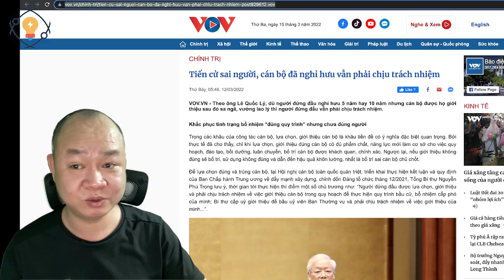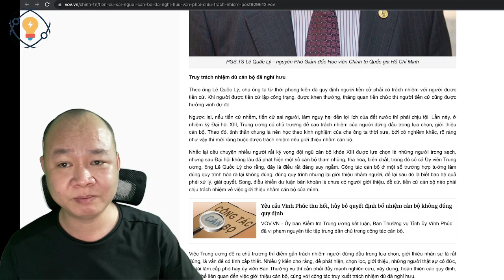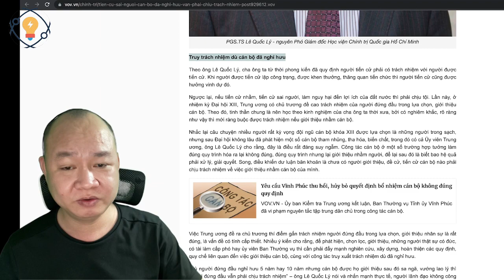🔴 Tin tức 5H SÁNG mới nhất trong ngày hôm nay 16/03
Hoặc có thể ủng hộ theo số tài khoản dưới đây:
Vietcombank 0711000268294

✅ Cảm ơn bạn đã xem video : 🔴 Tin tức 5H SÁNG mới nhất trong ngày hôm nay 16/03 I Chang Chang TV